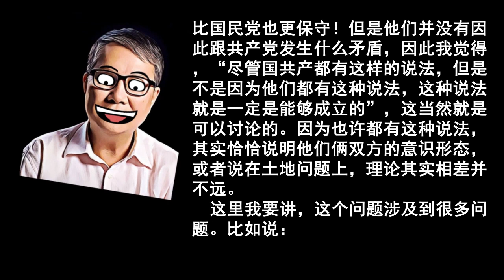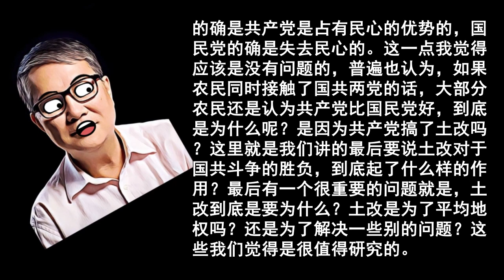秦晖：20世纪前半期，中国革命和土地问题的关系1in7、引出问题：“搞土地改革”是共产党打赢国民党的决定因素，这个说法过于简单，掩盖了深层次的逻辑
选自《秦晖：20世纪前半期，中国革命和土地问题的关系》